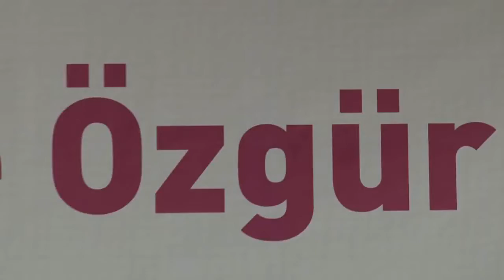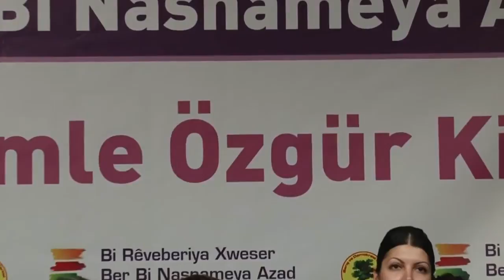BDP Kadın Meclisi 2014 Seçim Şarkısı Rê Ronî Ye